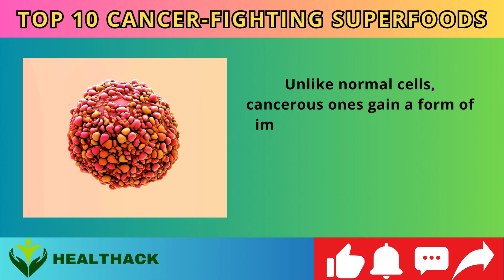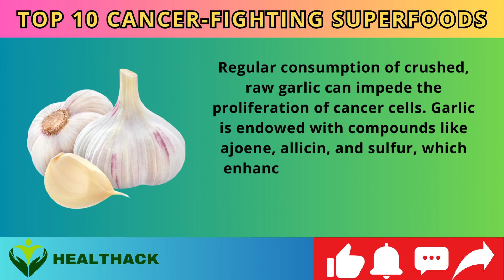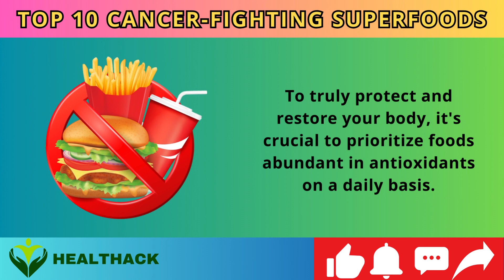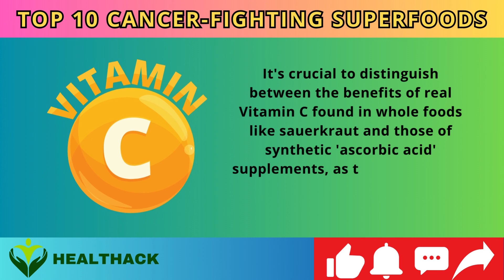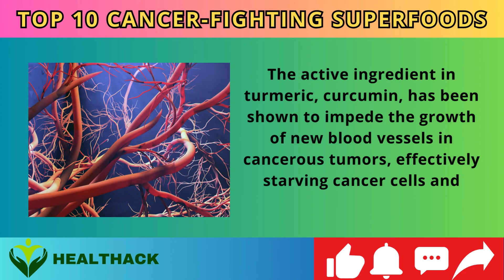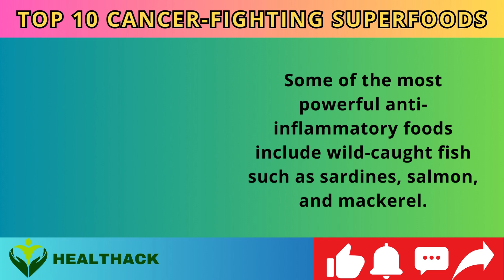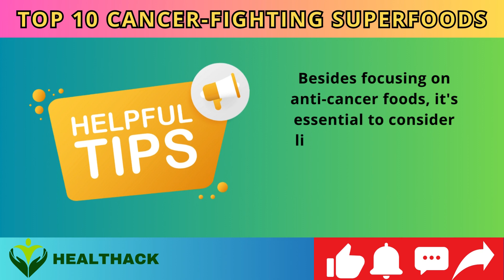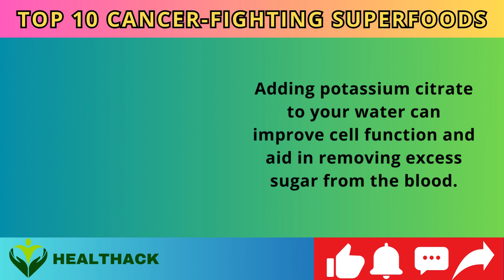Empowering Health: Top 10 Cancer-Fighting Superfoods & Vital Lifestyle Tips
Dive into our comprehensive guide, "Empowering Health: Top 10 Cancer-Fighting Superfoods & Vital Lifestyle Tips," where we unravel the mysteries of nature's most potent anti-cancer foods.
From the immune-boosting power of raw garlic and the detoxifying prowess of broccoli sprouts to the antioxidant-rich realms of blueberries and sauerkraut, this video is your ultimate resource.
We delve deep into each superfood, unveiling their unique properties and the science behind their cancer-fighting capabilities. Additionally, we explore crucial lifestyle adjustments that can fortify your body's defenses against cancer, including dietary tips and the importance of hydration and exercise. This video isn't just a list; it's a journey towards understanding how integrating these superfoods and habits can transform your health and well-being.
Remember, knowledge is the first step in your journey to wellness. For detailed insights and more, tune into our video, and don't forget to consult with healthcare professionals for personalized advice.

Stay informed, stay healthy, and empower your life with our expert tips and secrets. Here's to your health, wealth, and happiness!